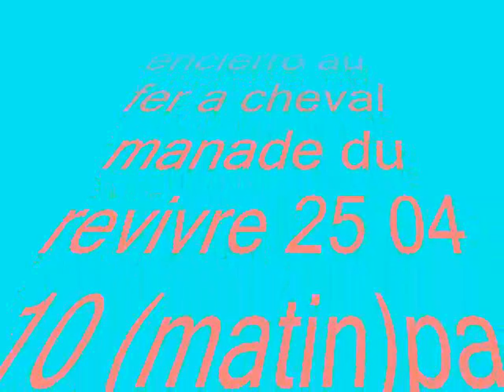encierro au fer a cheval manade du revivre 25 04 10 (matin).wmv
encierro